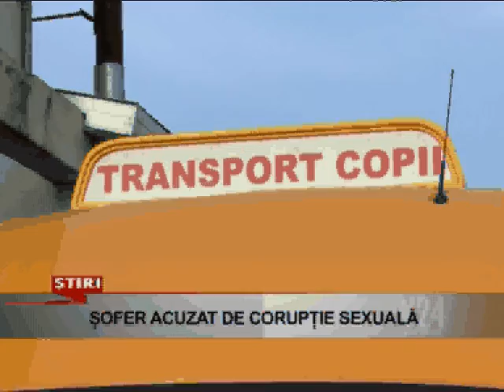sofer acuzat de coruptie sexuala